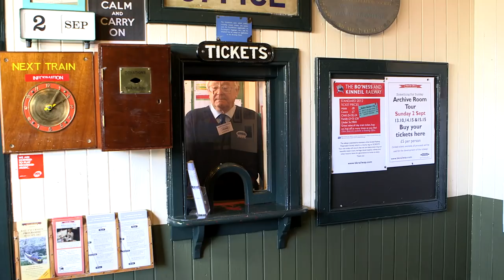Woolly and Tig - A Trip On A Train | Full Episodes | Toy Spider | Wizz | TV Shows for Kids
Dad takes Woolly and Tig for a day out on a steam train.

Woolly and Tig is a TV series about a three-year-old girl (Tig) and her toy spider (Woolly) who live in Scotland. The show explores feelings children may have when faced with new experiences.